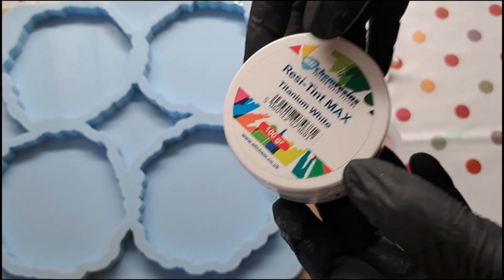#470 Bunte Blume 💐 Fairy/Dragon Flower 💐 Epoxidharz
Bunte Blume ❤️💛💚💙✨️

Gegossen mit dem Ultracast, der weissen Pigmentpaste, dem Resin Ink "White Crystal" und den All-in-Drops brombeer, gelb und blau von Etter Art 🥰

Die Silikonform ist von Moldsandshapes 🥰